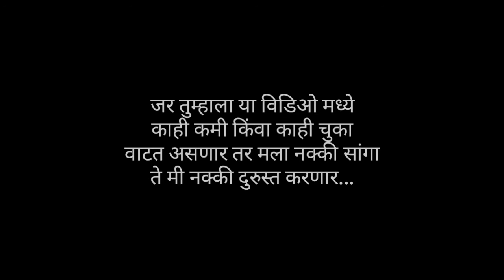माल लग्न कराचा आहे पोरगी विडिओ बनवी पाहिजे,आहे का ? | MARATHI COMEDY VIDEO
( Note - ALL THE IMAGES / PICTURES SHOWN IN THE VIDEO BELONGS TO BE RESPECTED OWNERS AND NOT ME... I AM THE NOT THE OWNER OFF ANY PICTURES SHOWED IN THE VIDEO ) Copyright disclaimer undersection 107 of the copyright act 1976 allowance is made for " fair use" for purposes such as criticisms, comment, news, reporting, teaching, scholarship and research.